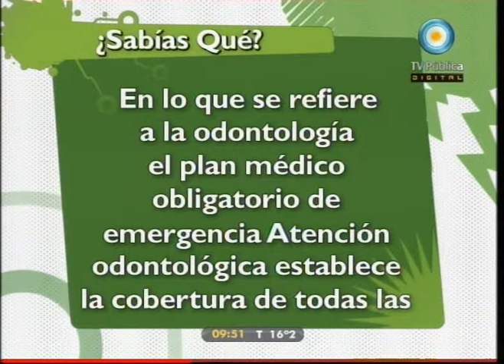Médicos por naturaleza: Prematuros - 06-10-11 (3 de 4)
En la Semana del Prematuro dedicamos esta emisión a llevar conciencia a madres y padres de qué cuidados deben tener previos y durante el embarazo para prevenir el nacimiento prematuro de sus bebés. Cuáles son los riesgos, qué cosas no pueden prevenirse y cómo es el tratamiento para ayudarlos a completar su maduración.